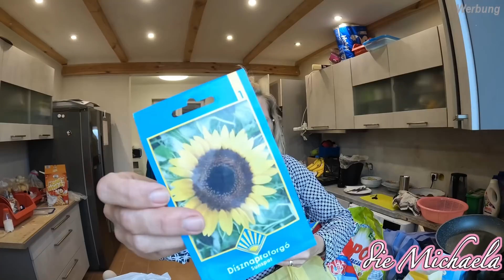Wir brauchten doch nur ein paar Kleinigkeiten 🤣 100€ Penny Markt Einkauf aus Ungarn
Dein Handy kann mehr als Spiele spielen und Nachrichten schreiben! Verdiene Geld von überall mit deinem Handy!

Hole dir jetzt 30 Tipps wie man ganz einfach online Geld verdienen kann:*

Was macht ihr beruflich:
wir arbeiten online, wenn Du Interesse hast online zu arbeiten, aber nicht so recht weißt wie und wo du starten kannst, schaue dir gerne mein Video dazu an mit einigen Tipps

Nein

Calvino 2010
Livia 2021

Ja 💖

Bernd 1981
Michaela 1982

Seit 2014

Ist für 12€ erhältlich.
Im ganzen März 2022 haben wir  ein Angebot für 8€.